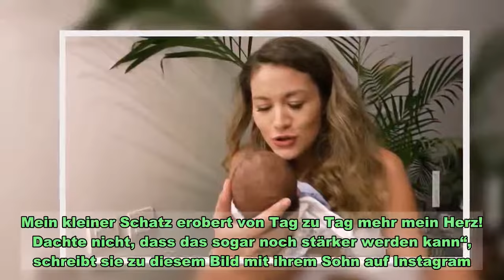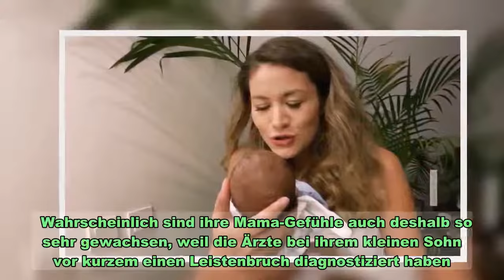Fiona Erdmann wünscht sich etwas Besonderes von ihrem Sohn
Fiona Erdmann wünscht sich etwas Besonderes von ihrem Sohn  Fiona Erdmann liebt ihren Sohn jeden Tag mehr    Das Leben von Ex-Dschungelstar Fiona Erdmann (32) hat sich total verändert. Seit Anfang August 2020 ist sie Mama eines kleinen Sohnes und sehr stolz auf ihn. Immer wieder gibt sie bei Instagram Updates aus ihrem Leben und verrät ihren Fans nun, dass sie jetzt erst realisiert, dass es wirklich „mein Sohn“ ist.  „Mein kleiner Schatz erobert von Tag zu Tag mehr mein Herz!“   Erst vor kurzem schreibt Fiona über ihren Sohn: „Du erfüllst mich mit so viel Liebe und so viel Stolz!“ Aber: Diese Zuneigung kommt jetzt, fast zwei Wochen nach diesem Post, erst richtig zum Vorschein. „Diese Liebe, die ich aktuell verspüre, ist so stark, so besonders und ist mit nichts Anderem zu vergleichen. Mein kleiner Schatz erobert von Tag zu Tag mehr mein Herz! Dachte nicht, dass das sogar noch stärker werden kann“, schreibt sie zu diesem Bild mit ihrem Sohn auf Instagram.  Fiona kann es nicht abwarten, dass ihr Sohn endlich mit ihr redet    Diese Gefühle kann wahrscheinlich nur eine Mama verstehen und Fiona kommt gerade erst in den Genuss dieser einmaligen Liebe. „Vielleicht, weil ich immer mehr realisiere, dass das mein Sohn ist. Mein Sohn!“ Sie kann es „kaum erwarten, dass er mir den ersten richtigen Kuss gibt und anfängt mit mir zu reden“, freut sie sich.  Wahrscheinlich sind ihre Mama-Gefühle auch deshalb so sehr gewachsen, weil die Ärzte bei ihrem kleinen Sohn vor kurzem einen Leistenbruch diagnostiziert haben. „Es kann jetzt sein, dass sich das von alleine wieder legt oder dass er eventuell operiert werden muss“, erklärte sie ihren Fans. Bleibt zu hoffen, dass sich dieses Problem schnell wieder legt, denn Fiona liebt ihren Sohn offensichtlich abgötttisch.    Im Video wird Fiona Erdmann von ihrem Sohn „angestrullert“